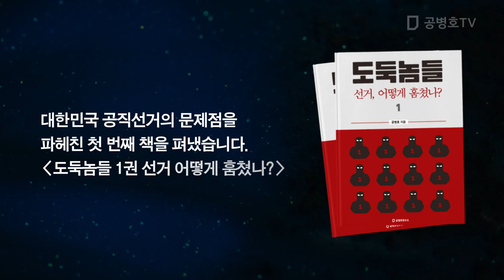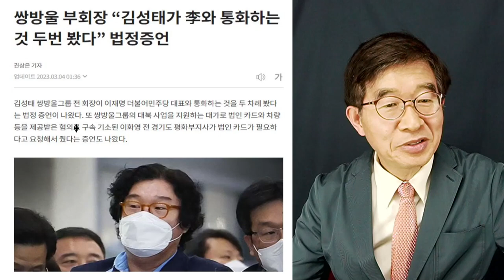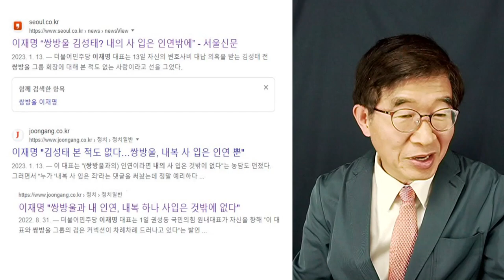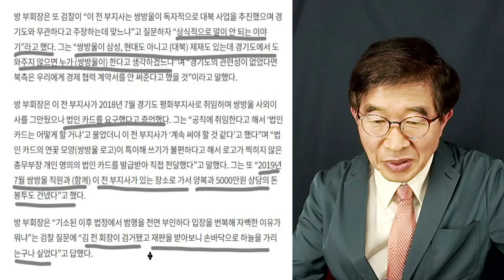"내가 두번이나 봤다" / 김성태-이재명, 통화하는 것 / 쌍방울 그룹 전 부회장, 법정진술 [공병호TV]